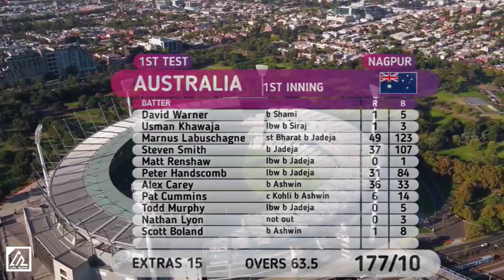India vs Australia 1st test Day 2 Stumps | ind vs aus | nagpur test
India vs Australia 1st test day 2 Stumps | ind vs aus | aus vs ind | nagpur test

Teams:

Australia (Playing XI):

David Warner, Usman Khawaja, Marnus Labuschagne, Steven Smith, Matt Renshaw, Peter Handscomb, Alex Carey(w), Pat Cummins(c), Nathan Lyon, Todd Murphy, Scott Boland

India (Playing XI):

Rohit Sharma(c), KL Rahul, Cheteshwar Pujara, Virat Kohli, Suryakumar Yadav, Srikar Bharat(w), Ravindra Jadeja, Ravichandran Ashwin, Axar Patel, Mohammed Shami, Mohammed Siraj